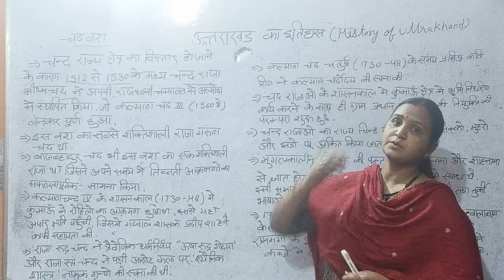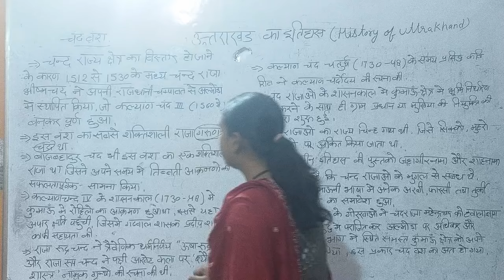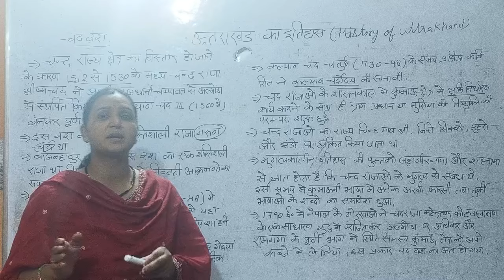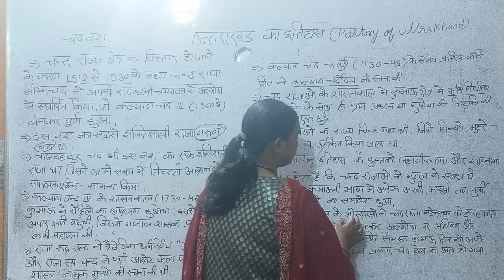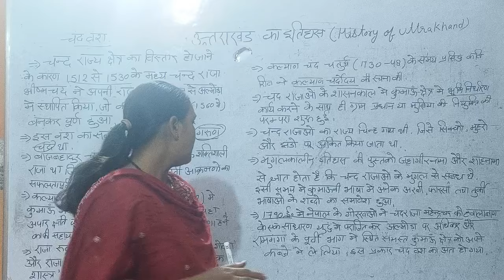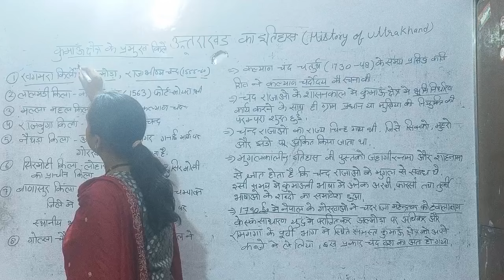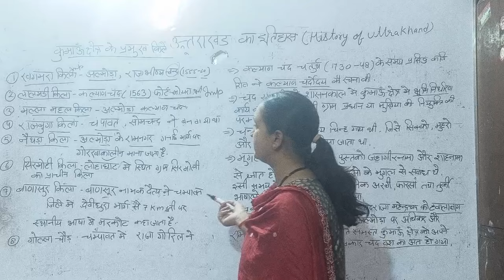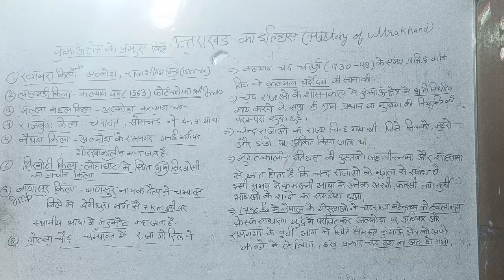Ukpsc , upper pcs uttrakhand special history of uttrakhand lec 9